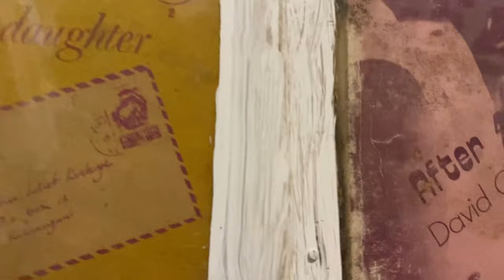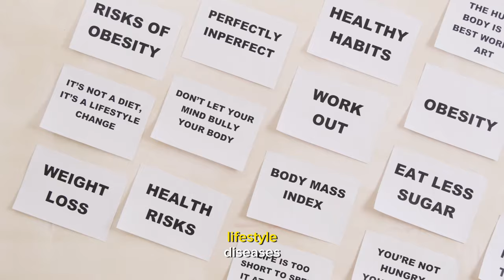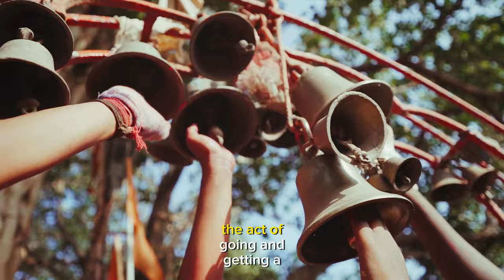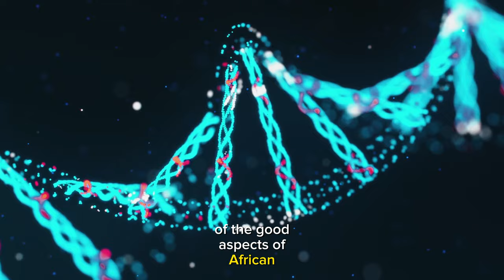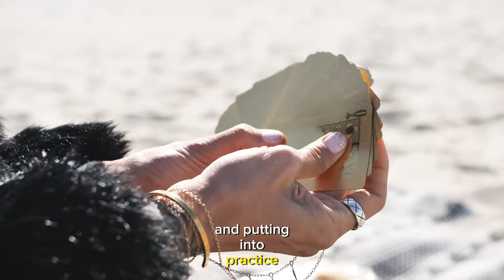Africa's Spiritual Awakening - A Documentary on African Witchcraft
Dive into the vibrant heart of Africa with our captivating documentary

Join us on a remarkable journey across the continent as we explore the rich tapestry of African spirituality, guided by the voices of Professor David Maillu, Dr. Sylvester Anami, Dr. Wangari and narrator Henry Mwangangi. Discover the untold stories of witchcraft, divinism, healing powers, and the deep-rooted traditions that have shaped Africa's history.

🔮 Can African heritage be reclaimed? 🌄 How do God and the Devil resonate within African beliefs? 🌱 Can science and spirituality harmonize in modern-day Africa?

Follow the trail of African Nostalgia as we embark on a quest to unearth lost wisdom, bridge the gap between tradition and modernity, and celebrate the unity that emerges from our diverse cultures.